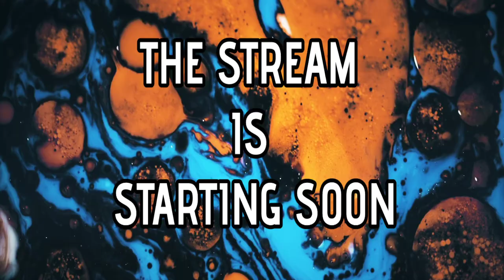Fallout 76 Ally The Woman Who Fell to Earth is still broken for me. Fixed after recording this video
I had to stop recording 5 mins in to this video to fix it. I tried moving her console around to fix it. So, here is the start
of the Retrieve the Government Contract
But I found a clue by my base as well. To join the New Settlement At Torrance House, which I complete later in the second part to this video.